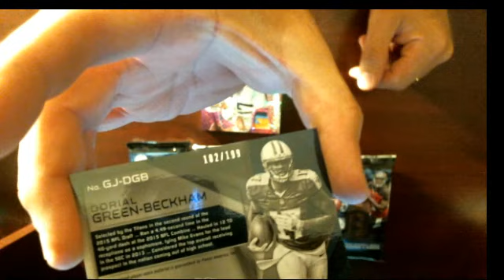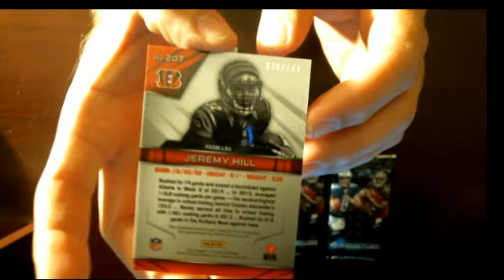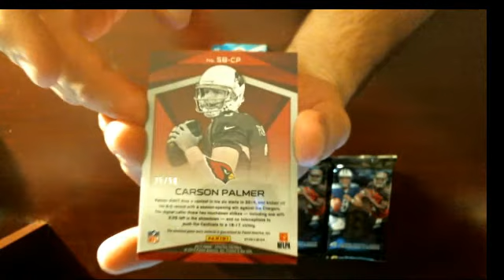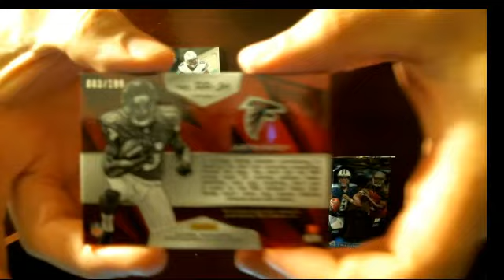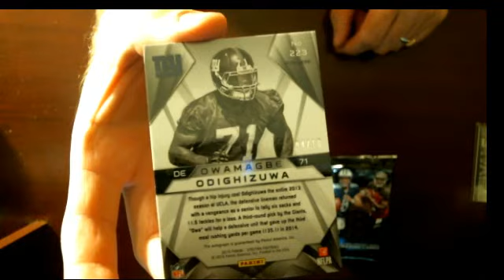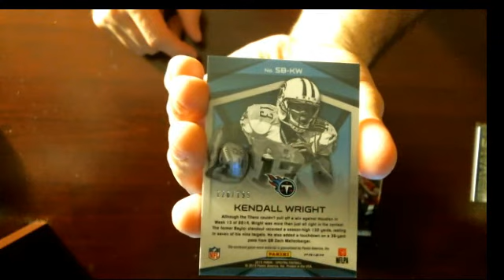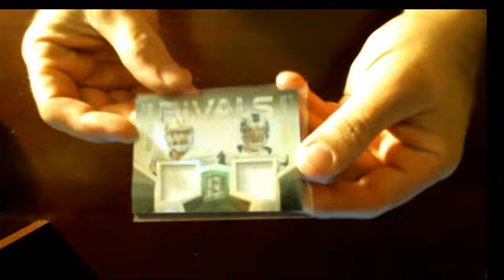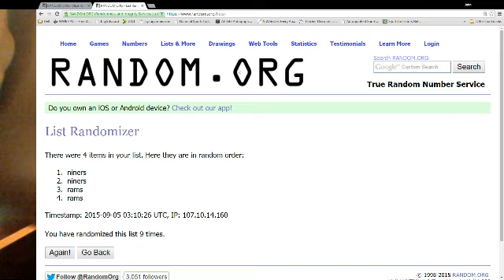2 box break 2015 SPECTRA FOOTBAL SICK SICK MOJO!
GET IN ON THE 8BOX CASE BREAK OF 2015 INCEPTION FOOTBALL AT THE LINK ABOVE